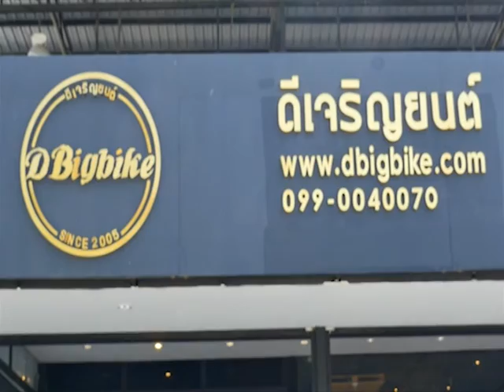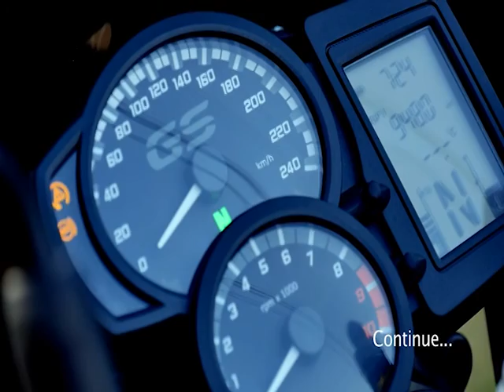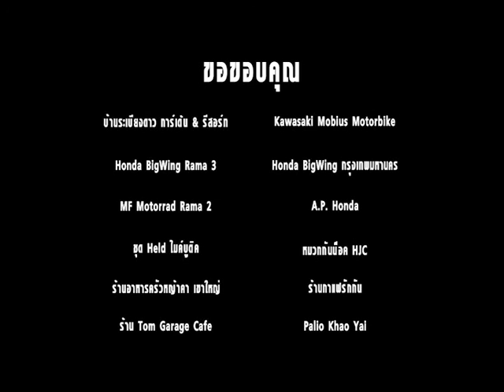SpeedRider OA 27 12 16 B5